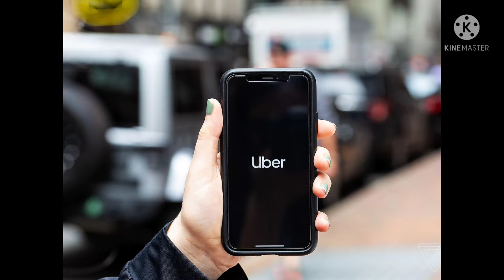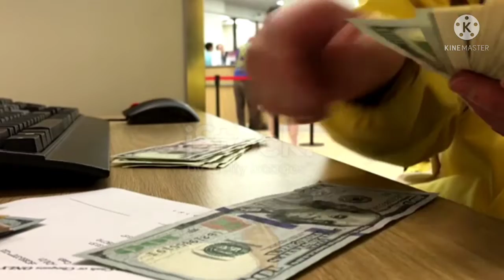UBER RECRUITMENT 2022 | Pan INDIA Location | RR GROUP | NEED BIKER'S DL RC MANDATORY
Uber Technologies, Inc., commonly known as Uber, is an American mobility as a service provider based in San Francisco, with operations in over 900 metropolitan areas worldwide. Its services include ride-hailing, food delivery (Uber Eats and Postmates), package delivery, couriers, freight transportation,electric bicycle and motorized scooter rental via a partnership with Lime, and ferry transport in partnership with local operators. Uber does not own any vehicles; instead, it receives a commission from each booking. Fares are quoted to the customer in advance but vary using a dynamic pricing model based on the local supply and demand at the time of the booking.

Uber Technologies, Inc.￼FormerlyUbercab (2009–2011)TypePublic

Traded as

NYSE: UBER
Russell 1000 Index componentIndustryTransportation
Mobility as a serviceFoundedMarch 2009; 12 years agoFoundersGarrett Camp
Travis KalanickHeadquartersSan Francisco, California, U.S.

Area served

71 countries, over 10000 cities

Key people

Ronald Sugar (Chairman)

Dara Khosrowshahi (CEO)

Nelson Chai (CFO)

Tony West (CLO)

ProductsMobile app, websiteServices

Vehicle for hire

Food delivery

Package delivery

Courier

Freight transport

Revenue￼ US$11.139 billion (2020)

Operating income

￼ US$-4.863 billion (2020)

Net income

￼ US$-6.768 billion (2020)Total assets￼ US$33.252 billion (2020)Total equity￼ US$12.967 billion (2020)

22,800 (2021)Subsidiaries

Careem

Cornershop

Postmates

Uber Eats

Zomato (9.1%)

[1][2][3][4][5]

Yellow Uber car in Moscow

An Uber driver in Bogotá, Colombia with the Uber app on a dashboard-mounted smartphone

In the second quarter of 2021, Uber had 101 million monthly active users worldwide.In the United States, Uber has a 68% market share for ride-sharing and a 26% market share for food delivery. Uber has been so prominent in the sharing economy that commoditization of service industries using computing platforms has been referred to as uberisation,[13] and several startups have described their offerings as "Uber for X